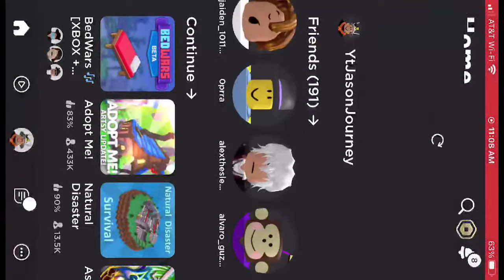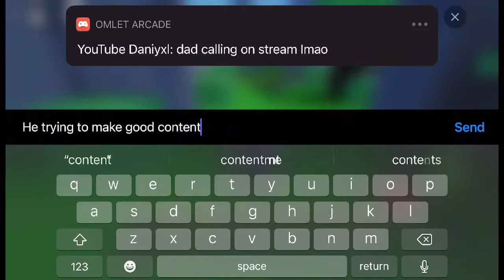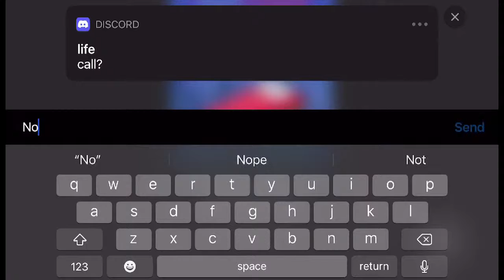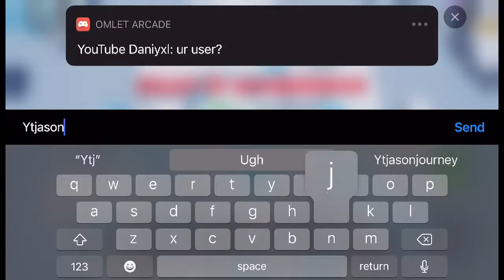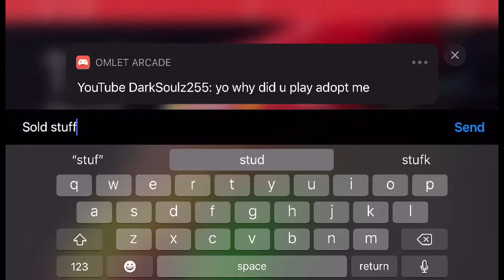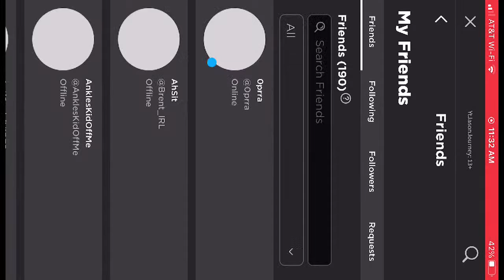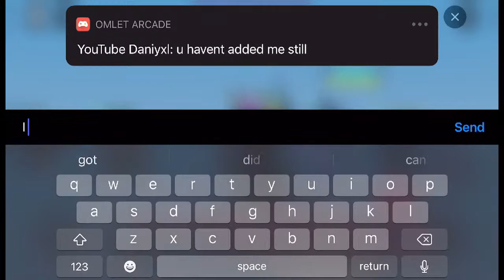Playing bed wars mic off for now